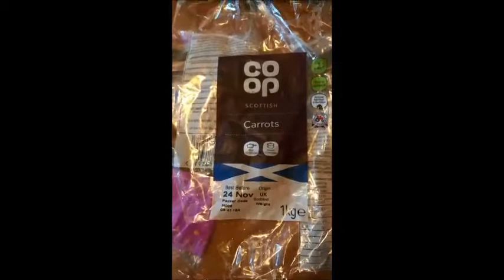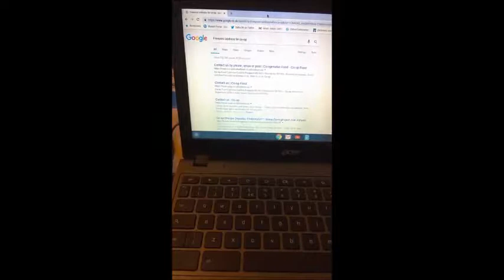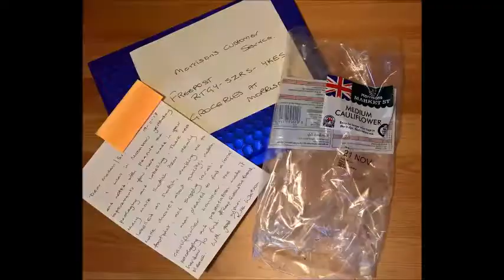Keep Scotland the Brand - Direct Action Campaign - Short video